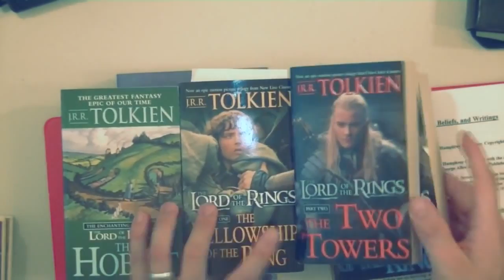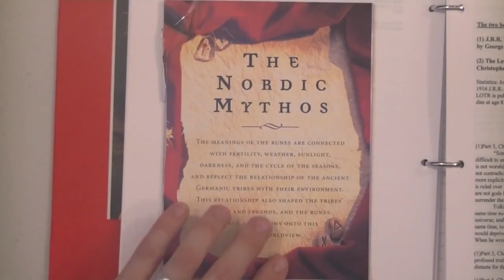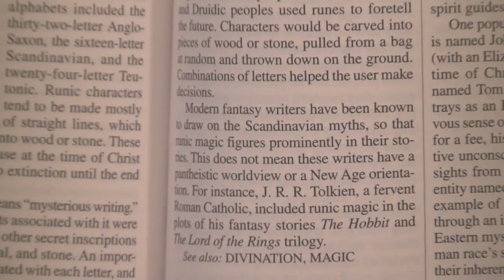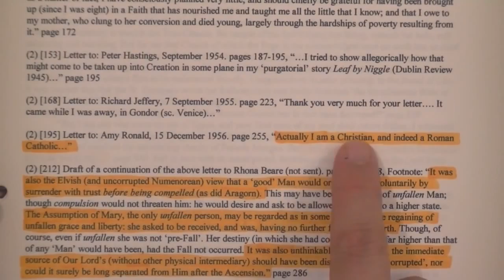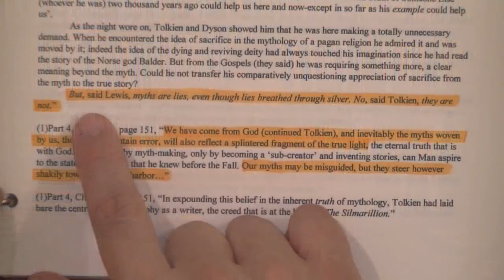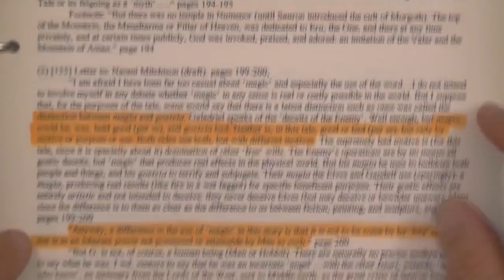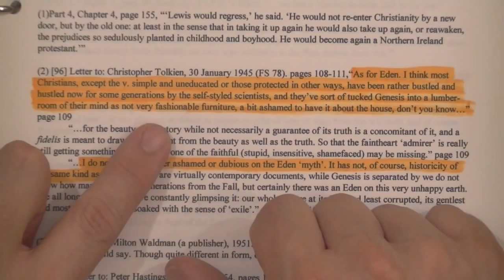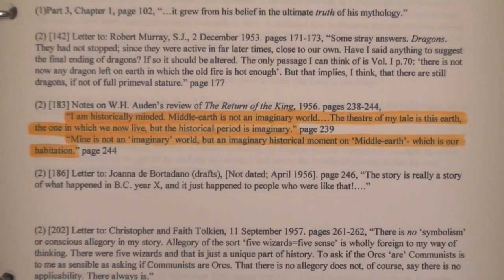Exposing Tolkien And His SATANIC LOTR Part 1